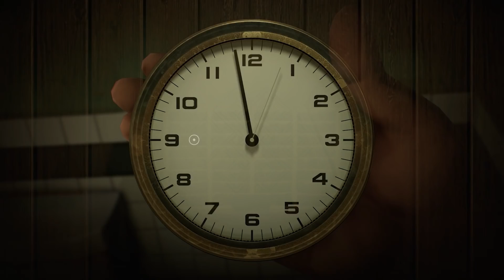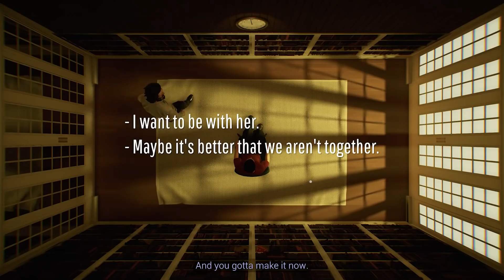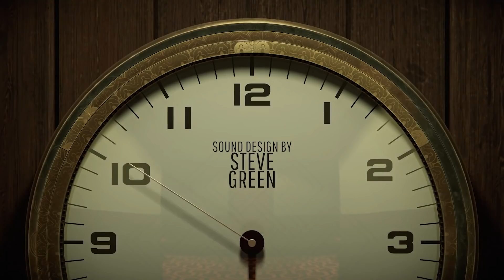12 Minutes Gameplay Walkthrough Part 4 - Loops 10-12 (Ending) [1080p/60FPS] No Commentary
*SPOILER ALERT*
This video is the fourth and final part of IGN's playthrough of 12 Minutes. Twelve Minutes is the time loop adventure game from Luis Antonio and Annapurna Interactive starring James McAvoy, Daisy Ridley, and Willem Dafoe. In loops 10-12, we show a couple of "alternate" endings before getting tp 12 Minutes' "true" ending. We do the Groundhog Ending, then the Confessed Ending, and then the Alone Ending with the post-credits scene.

00:00 - Intro
00:07 - Tenth Loop Begins (Groundhog Ending)
07:20 - Eleventh Loop Begins (Confessed Ending)
12:59 - Twelfth Loop Begins (Alone Ending)
18:45 - Post-Credits Scene

For more on Twelve Minutes, check out our full wiki on IGN @